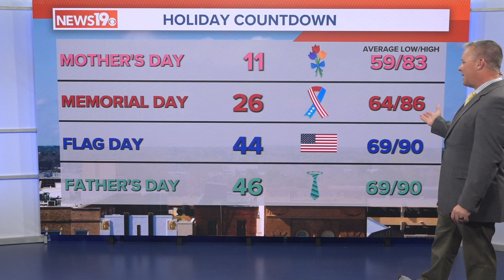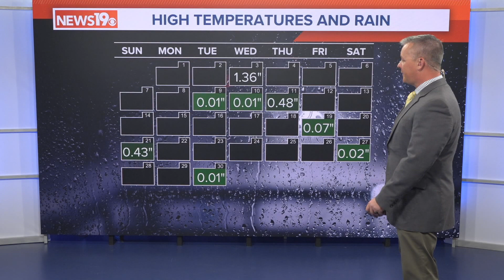May 1, 2024 - Daniel's Updated South Carolina Weather Forecast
Mainly sunny, warm Wednesday weather. Temperatures will be heating up Thursday and Friday. Showers and storms are possible on Saturday.